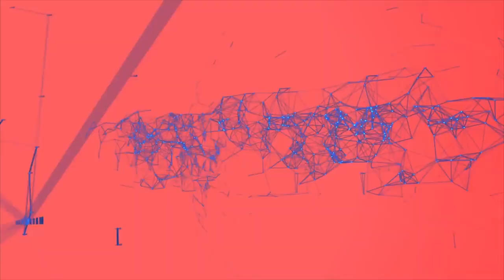¡Mi Top 10 solos de guitarra en el metal! - Mateo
Este es mi top 10 de solos de guitarra en el metal. ¿Cuáles son sus 10 solos? ¡Comenten! lml

¿Gustas contactarme?